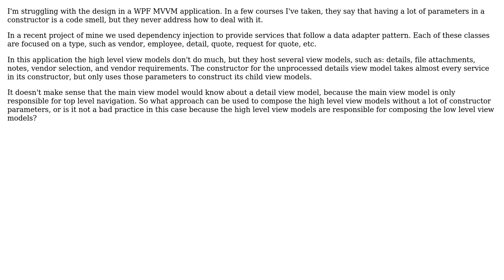Software Engineering: Approach for Constructing View Models in Complex MVVM Application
With thanks & praise to God, and with thanks to the many people who have made this project possible! | Content (except music & images) licensed under CC BY-SA | Music | Images & others | With thanks to user Greg Burghardt user Doc Brown user Adam and the Stack Exchange Network Trademarks are property of their respective owners. You are responsible for your own actions.